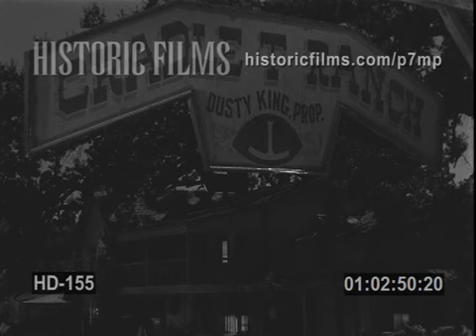CITY STREETS / COWBOY CHASES, 1940S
00:01 (TC: 01.00.01): SLATE "ALLEN/CORY"
00:03 (TC: 01.00.03): CITY STREET, STOREFRONTS.  CARS ON STREET PEDESTRIANS.  SIGNS FOR STORES: ALL NIGHT PHARMACY, LAUNDRY CLEANING & DYEING.  POLICE CAR COMES RACING THROUGH SHOT.  CAMERA FOLLOWS POLICE CAR AS IT TURNS CORNER AND SPEEDS AWAY
00:21 (TC: 01.00.21): SLATE "ALLEN/CORY"
00:26 (TC: 01.00.26): SHOT OF STREET, STREET CORNER, STOREFRONTS AND PEDESTRIANS
00:27 (TC: 01.00.27): POV MIDDLE OF STREET, VIEW OF CITY STREET CARS, STOREFRONTS, TROLLEY TRACKS, TEXACO GAS STATION IN BACKGROUND.  PEDESTRIANS ON SIDEWALK.  POLICE CAR COMES RACING AT CAMERA TURNS AND SPEEDS DOWN STREET.  POLICE CHASE POLICE IN PURSUIT
00:37 (TC: 01.00.37): GRIP WITH SLATE
00:38 (TC: 01.00.38): HIGH ANGLE LONG SHOT OF CITY STREET.  CARS PARKED ON SIDE OF STREET, PEDESTRIANS WALK AROUND.  CARS DRIVE DOWN STREET.  TRUCK WITH WHAT LOOKS LIKE TENT ON IT DRIVES BY.  CAMERA FOLLOWS CAR TO CORNER, CAR TURNS CORNER.  CARS COMING AROUND CORNER FAST.  PEDESTRIANS ON SIDEWALK
01:02 (TC: 01.01.02): SLATE "ALLEN/CORY"
01:06 (TC: 01.01.06): CITY STREET, STOREFRONTS. CARS ON STREET PEDESTRIANS. SIGNS FOR STORES: DODGE AND PLYMOUTH DEALERSHIPS.  BEKINS BILLBOARD.  CARS DRIVING BY ON CITY STREET
01:23 (TC: 01.01.23): SLATE "FLORY/MEEHAN"
01:27 (TC: 01.01.27): VIEW OF TYPICAL SUBURBAN HOUSE FROM ACROSS THE STREET.  BRANCHES OF TREE IN FOREGROUND.  CAR PULLS UP TO HOUSE, POLICE OFFICER GETS OUT, HELPS MAN OUT OF BACK SEAT.  COULD WORK FOR POLICE BRINGING SOMEONE HOME
01:45 (TC: 01.01.45): SLATE "HILLYER/KLINE"
01:48 (TC: 01.01.48): STORE FRONT, SALOON IN OLD WEST.  SWINGING DOORS.  CHAIRS ON DECK.  LOTS OF BARRELS.  HORSES TIED UP.  WINDOWS ARE SMASHED OUT BY GUN BARRELS,  GUNS PROTRUDE FORM WINDOWS, START SHOOTING.  HOLED UP IN SALOON.  SHOOTOUT SIEGE
02:10 (TC: 01.02.10): ENTRY GATE OF "CRADLE T RANCH.  LUSTY KING PROP."  HORSES AND CART STAND BELOW GATE
02:33 (TC: 01.02.33): SLATE "MARSHALL/MEEHAN"
02:38 (TC: 01.02.38): ENTRY GATE OF "CRADLE T RANCH. LUSTY KING PROP." HORSES AND CART STAND BELOW GATE
02:43 (TC: 01.02.43): SLATE "MARSHALL/MEEHAN"
02:47 (TC: 01.02.47): ENTRY GATE OF "CRADLE T RANCH. LUSTY KING PROP."
03:17 (TC: 01.03.17): TURNTABLE WITH RECORD ON IT TURNING.  LAMP SHINING DIRECTLY ON SPINNING RECORD.  HAND ADJUSTS NEEDLE ARM.  HAND PLACES NEEDLE ARM ON RECORD.   CAMERA PANS UP TO SPEAKER
03:38 (TC: 01.03.38): INT AUDITORIUM.  GROUP OF PEOPLE AUDIENCE SITTING IN ROWS.  MAN ENTERS SHOT AT FAR SIDE OF ROW, STARTS LOOKING FOR SOMEONE
03:57 (TC: 01.03.57): SLATE "MEEHAN/CORY"
04:00 (TC: 01.04.00): VIEW OF WESTERN LANDSCAPE.  ROCKY HILL WITH WATER RIVER IN FOREGROUND.  COWBOY RIDER ON HORSE RIDES ALONG ROCKY HILL TOWARDS WATER.  MAN COWBOY JUMPS OFF OF HORSE, HORSE RUNS AWAY.  MAN COWBOY RUNS AND JUMPS INTO RIVER.  MEN ON HORSES, COWBOYS COME RIDING UP IN PURSUIT, DISMOUNT AND RUN TO THE EDGE OF THE WATER THEY LOOK AT WHERE THE MAN JUMPED IN, LOOKING FOR TRACES OF MAN
04:41 (TC: 01.04.41): VIEW OF WESTERN LANDSCAPE. ROCKY HILL WITH WATER RIVER IN FOREGROUND. COWBOY RIDER ON HORSE RIDES ALONG ROCKY HILL TOWARDS WATER.  MAN COWBOY RIDES HORSE INTO RIVER.  HORSE SWIMMING MAN DISAPPEARS.  MEN ON HORSES, COWBOYS COME RIDING UP IN PURSUIT, DISMOUNT AND RUN TO THE EDGE OF THE WATER THEY LOOK AT WHERE THE MAN JUMPED IN, LOOKING FOR TRACES OF MAN
05:29 (TC: 01.05.29): LS OF MAN COWBOY ON HORSEBACK ON ROCKY HILL.  APPROACHES WATER RIVER, RIDES RELUCTANT HORSE INTO RIVER.  MAN SWIMS TO SIDE AND CLINGS TO ROCK.  CAMERA PANS OVER TO OTHER COWBOYS ON HORSEBACK PURSUING HIM.  THEY STOP AT THE EDGE OF THE HILL AND LOOK DOWN AT THE WATER.  DISMOUNT LOOKING AT RIVER.  HORSE SWIMS O SHORE AND GETS OUT.
06:24 (TC: 01.06.24): SLATE "MARSHALL/MEEHAN"
06:29 (TC: 01.06.29): SHOT OF ROCKY HILLS OVERLOOKING WATER, RIVER.  MAN COWBOY COMES RUNNING INTO SHOT DIVES INTO WATER, SWIMS TO SIDE OF ROCK
06:51 (TC: 01.06.51): SLATE "MARSHALL/MEEHAN"
06:54 (TC: 01.06.54): BLURRY SHOT OF ROCKY CLIFF, COMES INTO FOCUS.   MAN COWBOY COMES RUNNING INTO SHOT DIVES INTO WATER
07:19 (TC: 01.07.19): SHOT OF ROCKY HILLS OVERLOOKING WATER, RIVER. MAN COWBOY COMES RUNNING INTO SHOT DIVES INTO WATER, SWIMS TO SIDE OF ROCK
07:49 (TC: 01.07.49): SLATE "MARSHALL/MEEHAN"
07:56 (TC: 01.07.56): SHOT OF ROCKY HILLS OVERLOOKING WATER, RIVER. MAN COWBOY COMES RUNNING INTO SHOT DIVES INTO WATER, SWIMS TO SIDE OF ROCK
08:20 (TC: 01.08.20): SLATE "MARSHALL/MEEHAN"
08:24 (TC: 01.08.24): SHOT OF ROCKY HILLS OVERLOOKING WATER, RIVER. MAN COWBOY COMES RUNNING INTO SHOT DIVES INTO WATER, SWIMS TO SIDE OF ROCK.  OTHER COWBOYS COME AFTER HIM IN PURSUIT.  LOOKING INTO WATER FOR COWBOY CLINGING TO SIDE OF ROCK
09:03 (TC: 01.09.03): SLATE "MARSHALL/MEEHAN"